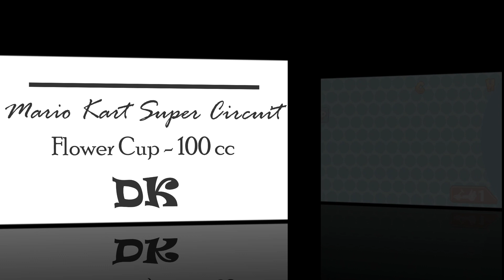Mario Kart Super Circuit - Flower Cup - 100 cc - DK